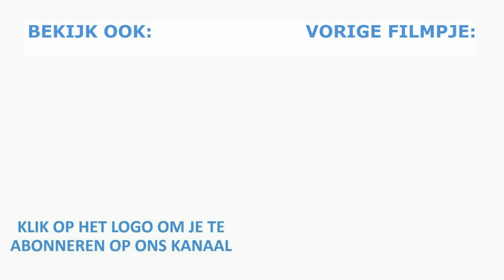ALTERNATIEVE MANIEREN OM EEN BIDONHOUDER e.d. TE BEVESTIGEN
Als je een bidonhouder of iets anders wil monteren dan kan het zijn dat er dingen in de weg zitten of dat er geen bevestigingspunten zitten waar jij de houder wil hebben. In dit filmpje laat Roel zien hoe je ervoor kan zorgen dat je dat wel kan doen.

Je kan lid worden door op de knop 'LID WORDEN' te drukken. Je kan ook op deze link klikken